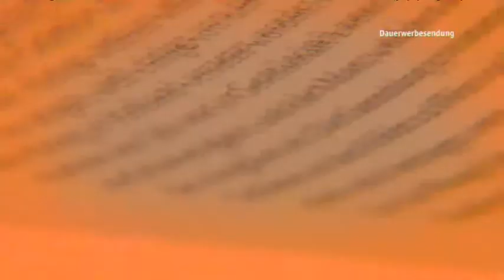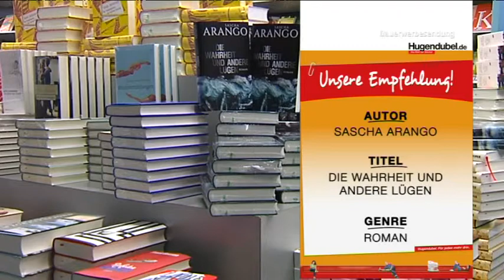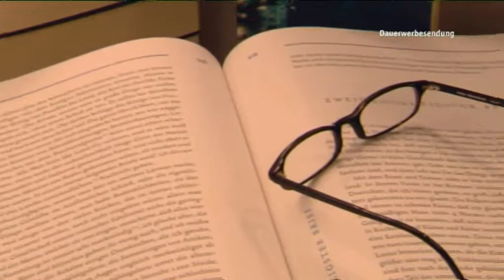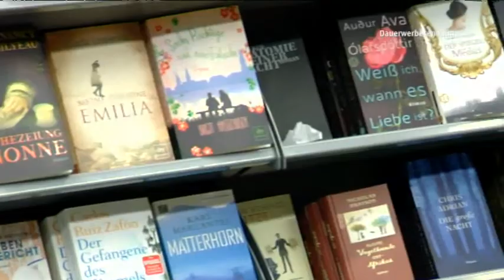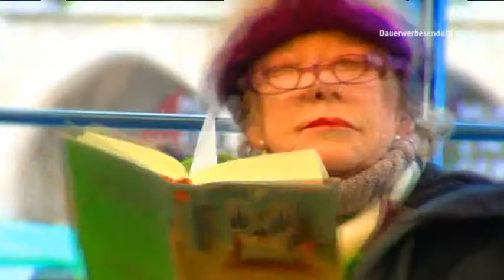Der Hugendubel Buchtipp! Die Wahrheit und andere Lügen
Der Hugendubel Buchtipp dieser Woche: Die Wahrheit und andere Lügen